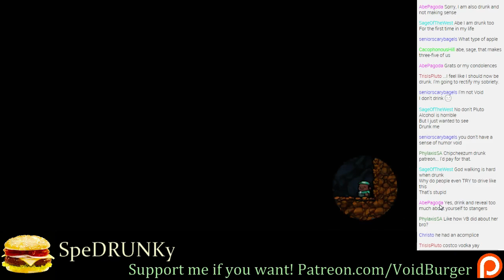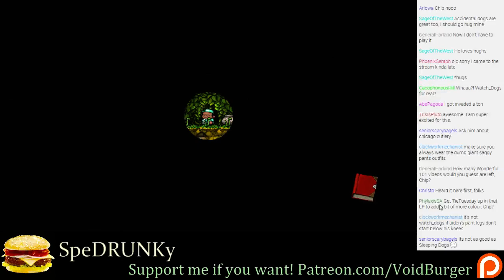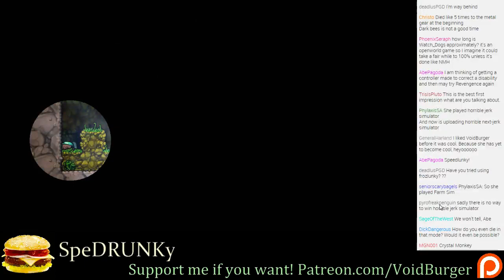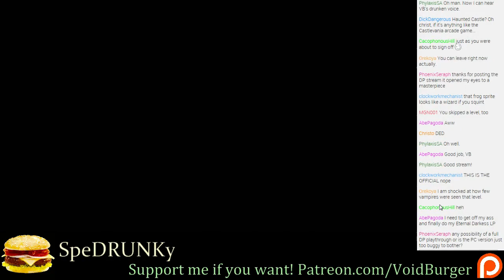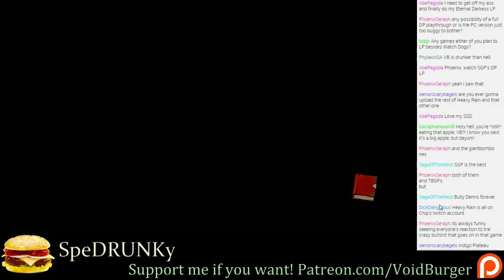Let's Stream Spedrunky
Don't worry, drunk streaming won't be happening very often!